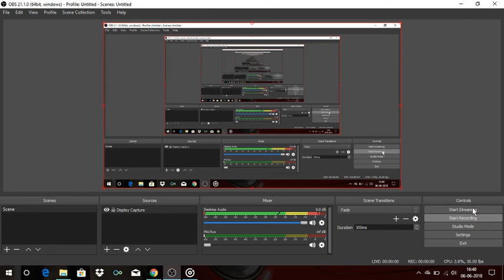Pokemon Planet - Giveaway hariyama!!